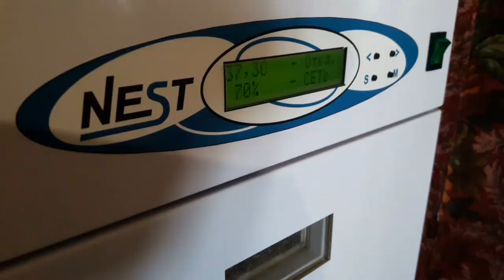Разведение перепелов в Украине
пророщеное зерно в корме птицы